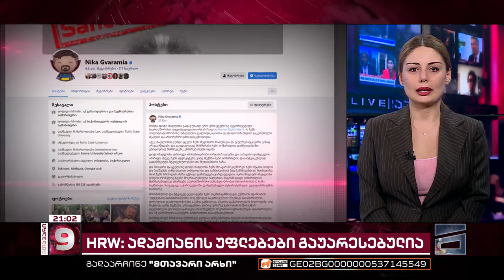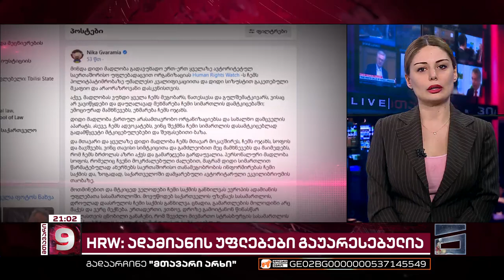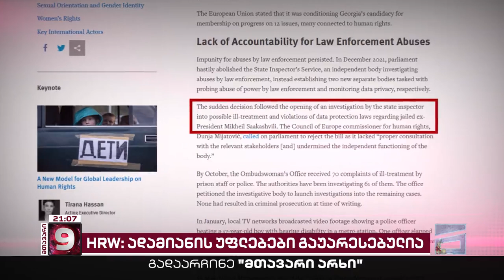"ადამიანის უფლებები გაუარესებულია" | ნიკა გვარამიას საქმე Human Rights Watch-ის ანგარიშში